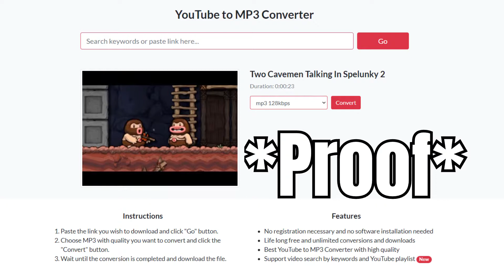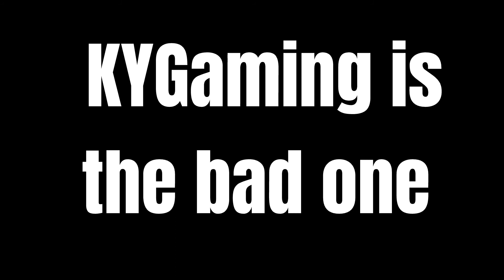The Death Of KYGaming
Our first Youtube beef on Gerbil Meatballs
This video was obviously satire, no hard feelings kygaming.